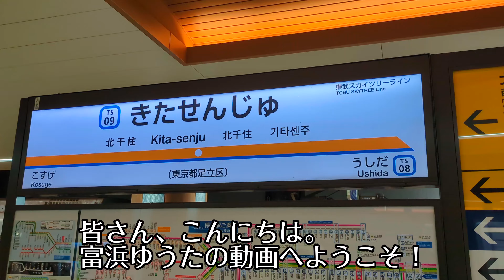136【4K】【前面展望】東武スカイツリーライン 普通 (TS09)北千住→(TS01)浅草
今回の動画は、東武スカイツリーラインの北千住から浅草までの各駅停車の前面展望をお届けします。
日中は10分に1本の割合で運行しています。カーブが多く続き、荒川の土手近くまで走り、曳舟を経てかつて業平橋と言われ貨物ターミナル駅でもあったとうきょうスカイツリー駅を通ります。隅田川を渡り、急カーブを曲がって浅草駅に着きます。

乗車車両：東武鉄道10030型11432編成 クハ11432
撮影年月日：2023年10月26日

下記の時間をクリック(タップ)すると各駅に飛ぶことができます！

0:44 TS09 北千住(発車)
2:46 TS08 牛田
4:08 TS07 堀切
6:28 TS06 鐘ヶ淵
8:33 TS05 東向島
10:19 TS04 曳舟
13:19 TS02 とうきょうスカイツリー
17:29 TS01 浅草(終点)